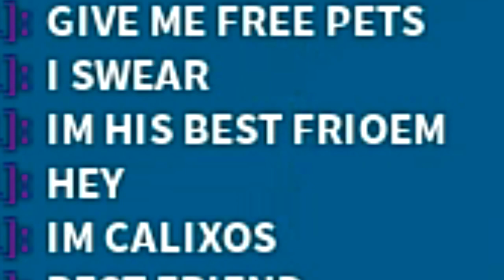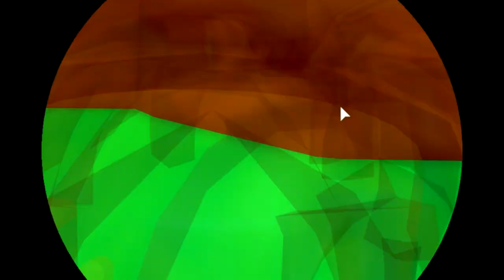NOOB DISGUISE TROLLING!! BULLY SAYS HES BEST FRIEND TO SCAM SECRET PETS ROBLOX BUBBLEGUM SIMULATOR!!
ITS NOOB DISGUISE TROLLING WEEK!!

--Credits--

Music & Sounds:
Epidemic Sounds